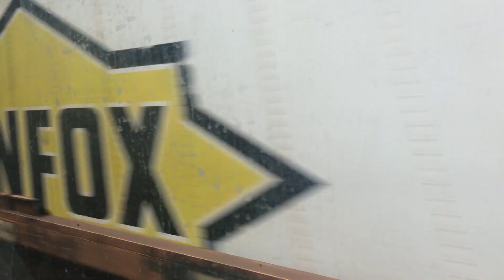Train trip to Belair 9/12/2022 …. Pt 4